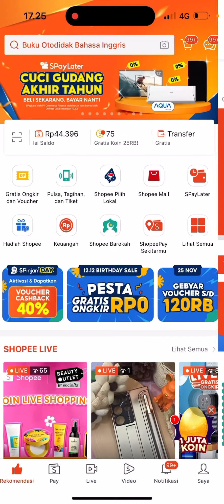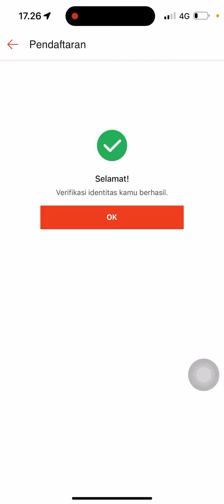Cara MUDAH CEK Toko Shopee Kita Sudah/Belum Terdaftar Program Gratis Ongkir Shopee